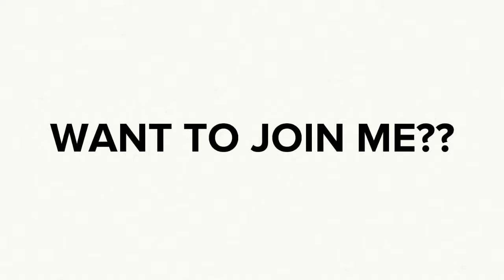Workout with Mindy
I'm always looking for motivated individuals to join me in a 21 day accountability group! 30 minute workouts, portion controlled eating plan, and lots of encouragement and support!

*For non-coaches and those not currently working with a coach.*